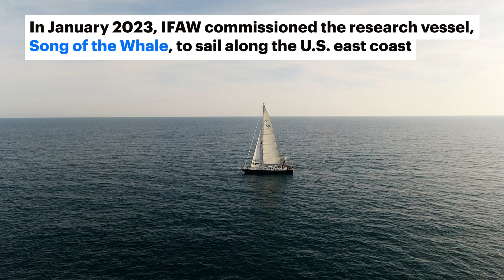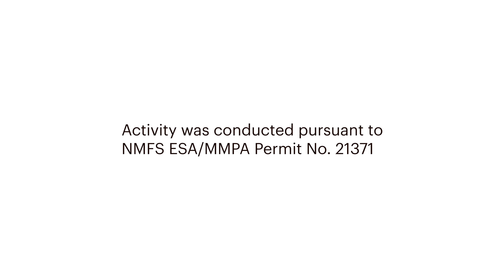Song of the Whale | Sailing for a Purpose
North Atlantic right whales are on the brink of extinction. With fewer than 340 remaining, every whale is vital to the species’ survival.

IFAW commissioned the research vessel, Song of the Whale, to study North Atlantic right whales during their annual migration along the eastern coast of the United States. Operated by Marine Conservation Research International, Song of the Whale began its research expedition off the coast of Florida in January 2023, sailing north in the following months.